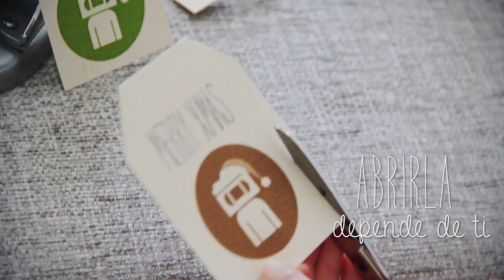FELICITACION NAVIDAD 2014